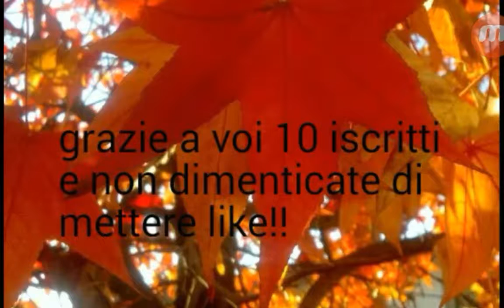minecraft con nicola #3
Puntata di miglioramento per  l audio e anche per la durata del video che e raddoppiata  grazie a tutti voi 10 iscritti!!!
E non dimenticate di commentare sulle parole da tradurre e in che lingua tradurle ciao e al prossimo video!!!